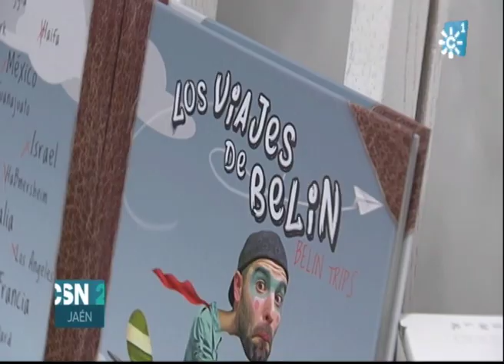BELIN ABRE UNA SALA DE EXPOSICIONES EN LINARES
El artista urbano Belin, uno de los mejores muralistas del mundo, abre una sala de exposiciones en su localidad, Linares. Sus trabajos ya se han exhibido por Europa, EE.UU. y América Latina y con esta sala pone en marcha un espacio para que los artistas de todo el mundo se expresen libremente.